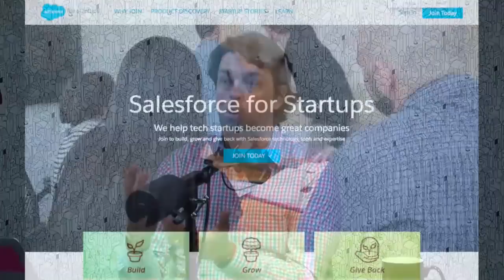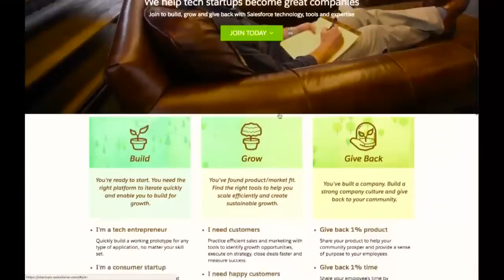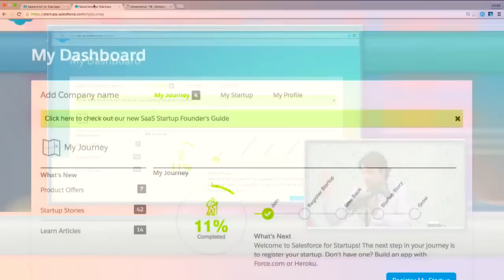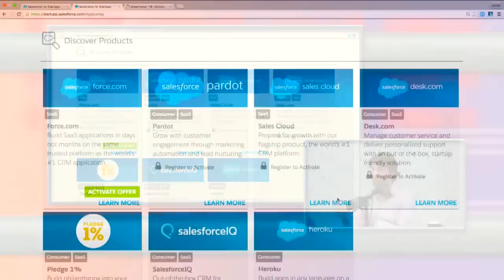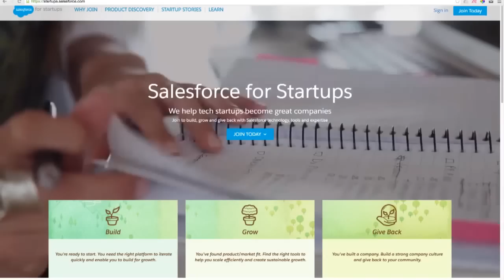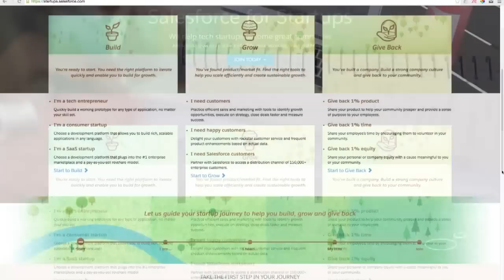Ludovic Ulrich, Head of Startup Relations, Salesforce talks w/Jason on This Week in Startups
Ludovic Ulrich, Head of Startup Relations at Salesforce talks with Jason McCabe Calacanis on This Week in Startups about Salesforce for Startups and the new ways Salesforce engages with and enables the global startup community.

Special bonus for SaaS founders, check out the Salesforce SaaS Startup Founder’s Guide which provides key go-to-market plays and business strategies that will help you grow. Download a free copy of the guide from your dashboard when you log in at startups.salesforce.com.